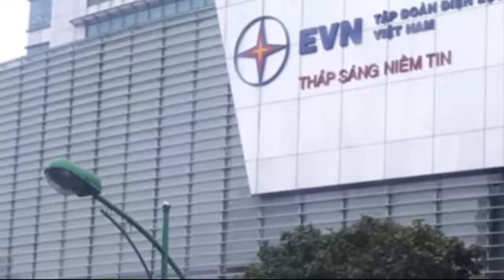Việt Tân quen thói “vơ đũa cả nắm” hòng xuyên tạc công tác cán bộ của Đảng